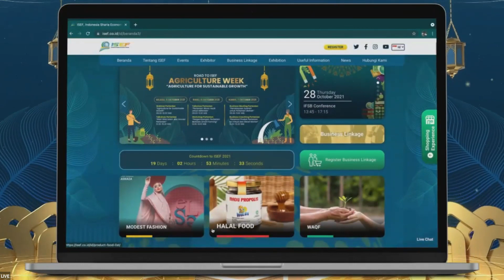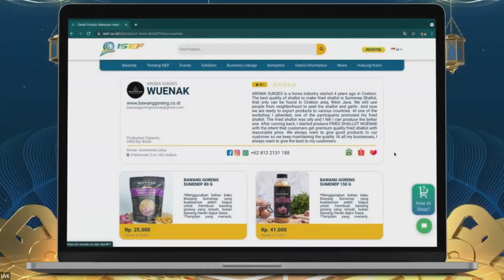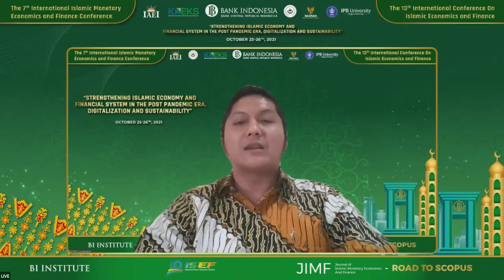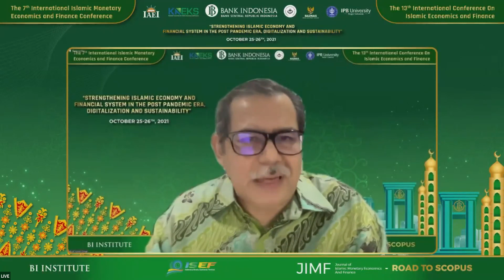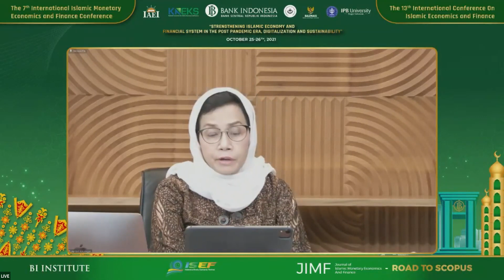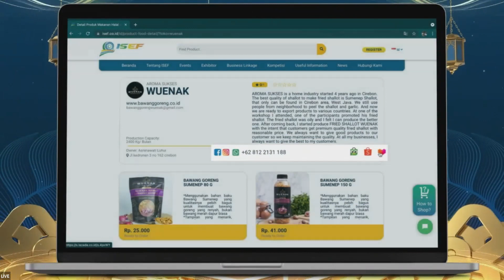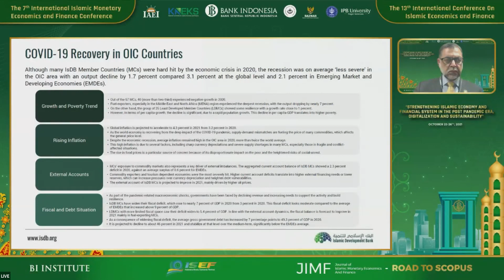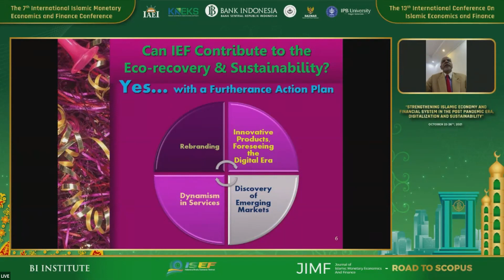7th IIMEC & 13th ICIEF Day 2